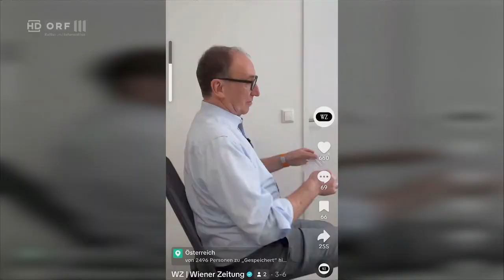ORF Die Tafelrunde 21.03.2024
Der satirische Monatsrückblick mit Gerald Fleischhacker meldet sich rechtzeitig vor Ostern aus dem ORF RadioKulturhaus, um die wichtigsten Themen der vergangenen Wochen humorvoll aufzubereiten. Diesmal mit Andreas Vitásek, Pepi Hopf, Isabell Pannagl und Isabel Meili.

„Ostern war doch einmal das traditionelle Fest, an dem wir alle auf der Suche sind", stellt Gerald Fleischhacker fest. „Gut, das ist eh immer noch: Die Gläubiger suchen die Milliarden von René Benko, die Leute in den Untersuchungsausschüssen suchen Leute, die auch was sagen wollen, und wir daheim suchen die letzten Schokonikoläuse, damit die Osterschoko Platz hat."

„Ich hab nichts gegen die Klimakleber", meint Andreas Vitásek, „meine besten Freunde sind in der Schule picken geblieben. Aber Bilder von Hermann Nitsch mit Tomatensauce beschütten? Das fällt doch keinem auf. Und Greta Thunberg hat wahrscheinlich immer am Freitag Geschichtsunterricht gehabt…" Aber nicht nur die Wahl der Fortbewegung wird heute kritisch beäugt, auch die Mülltrennung, wie Vitásek aus dem eigenen Haushalt berichten kann.

Positive Nachrichten bringt Isabell Pannagl in die „Tafelrunde" – zum Beispiel mit Blick auf ihren Schwangerschaftstest. Da werden elementare Entscheidungen wie die Namenssuche schnell politisch („Pamela klingt eigentlich ein bisserl nach Pornodarstellerin, aber die ist ja Ärztin"), aber auch Alltagssituationen zur Herausforderung: „Als Nichtschwangere ist Niesen einfach Niesen. Aber als Schwangere hast du einfach eine nervöse Blase. Jeder Nieser ist da wie ein russisches Roulette mit einer Wasserpistole."

Für Isabel Meili ist aktuell ebenfalls das Private politisch: Sie ist auf Wohnungssuche. Und fast daran verzweifelt – bis sie einen Makler mit ihrem Schweizerdütch verzaubern konnte. „Meine Oma aus der Schweiz hat mir den Tipp gegeben, du musst als nur lange genug Chuchichäschtli sagen, dann bekommst du alles, was du willst.„ Von ihrer Oma habe sie generell viel gelernt: “Isabelinka, ich mag sehr die Musik aus den 70ern. Am liebsten höre ich Simon und Furunkel."

Eigentlich hat Pepi Hopf an diesem Abend Wurstsemmeln in seinem Fußballverein aufgeschnitten, doch der Abend sollte anderes für ihn parat halten: Hopf sprang für den kurzfristig erkrankten Christof Spörk ein und lieferte prompt ein Pointenfeuerwerk ab. Unter anderem erzählt Hopf vom Generationenkonflikt mit seinen Töchtern („Sie haben mir mal einen Kuchen gebacken: glutenfrei, vegan, bio. Haben Sie schon mal Fassadendämmplatten gegessen? Die sind saftig dagegen"), wie er sich im Urlaub als Nicht-Wiener tarnt und warum er leidenschaftlicher Autofahrer ist.

Und was sonst noch alles passiert ist – von den Gemeinderatswahlen in Salzburg bis zu streng geschützten Fischen, die in ORF-Sendungen gebraten wurden, – bespricht die „Tafelrunde“ wie immer mit viel Humor.